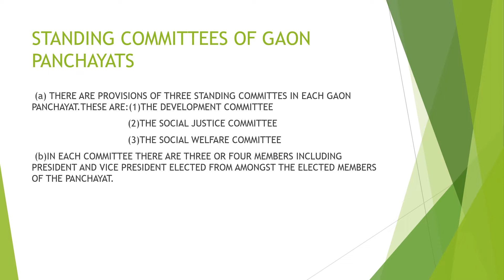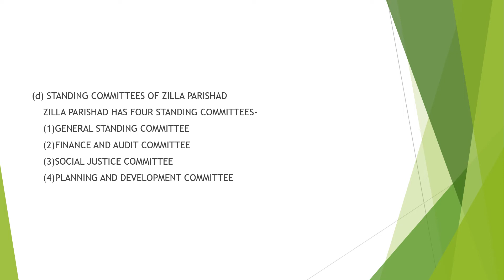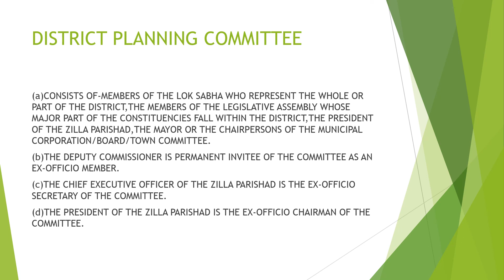APSC|Local self government in Assam(Panchayati Raj System Part-2)